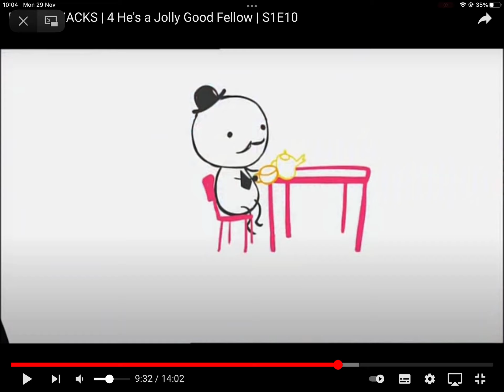4 He’s Jolly Good Fellow problems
From numberjacks s1 e10